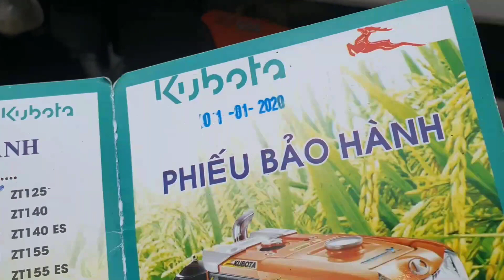đập thùng ZT plus kubuta made in Thailand 0886356707@Thanhdat2